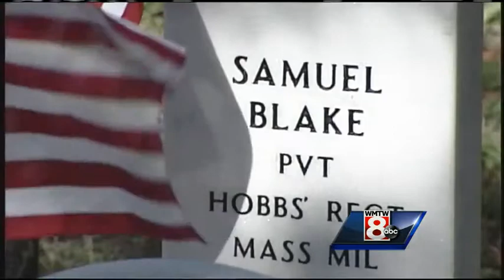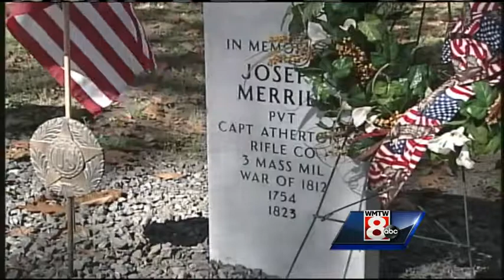Memorial stone dedicated for veteran of the War of 1812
Two girl scouts worked to clean up and restore a cemetery in Portland.